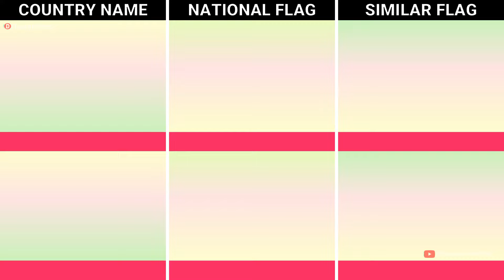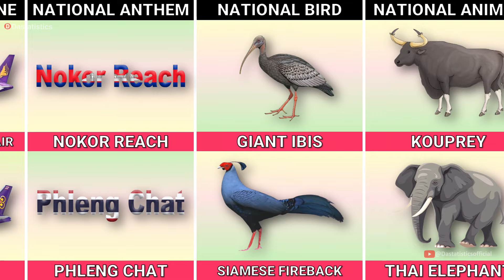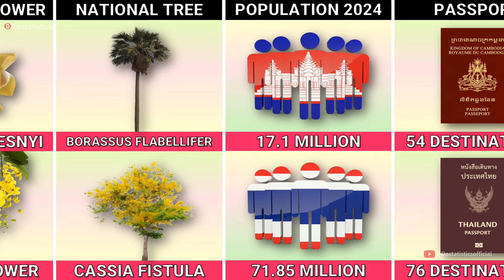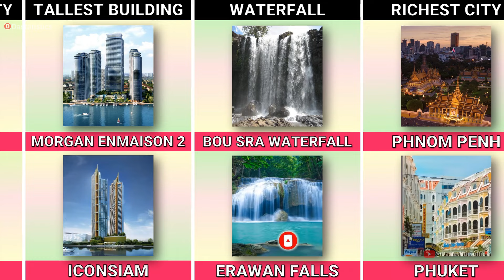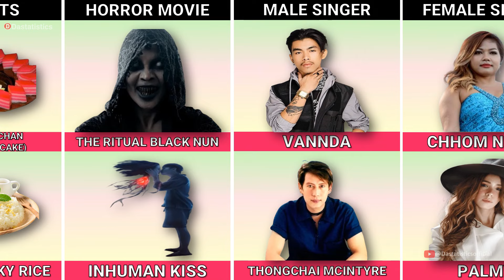Cambodia vs Thailand - Country Comparison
In this video we showed you cambodia vs thailand - country comparison

► Cambodia vs Thailand - Country Comparison 2024
► Thailand vs Cambodia - Country Comparison